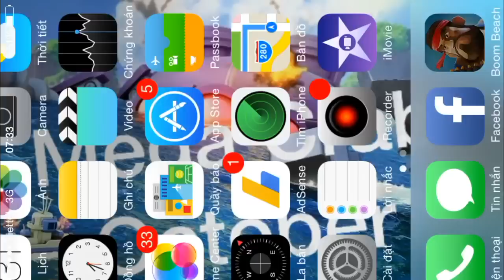BoomBeach - Mega Crab Lunar New Year St 54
HZ attack , i think clear Shield ;))